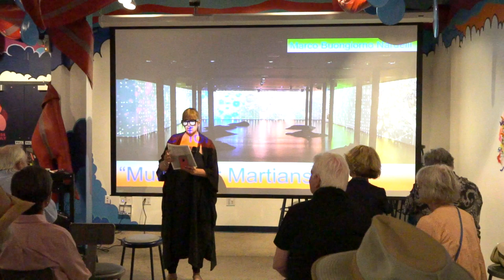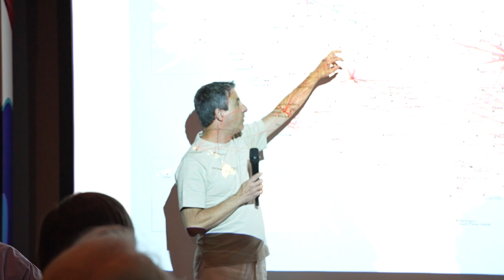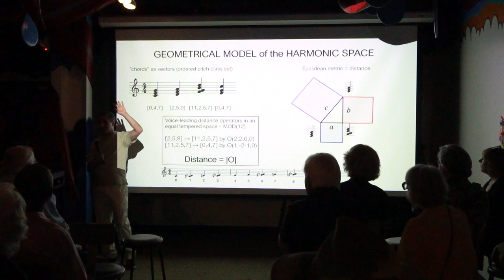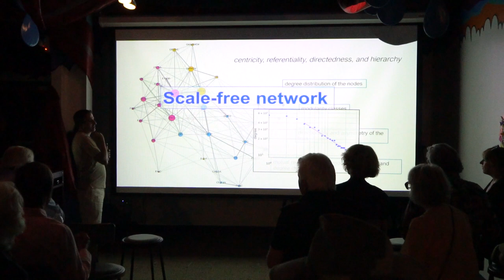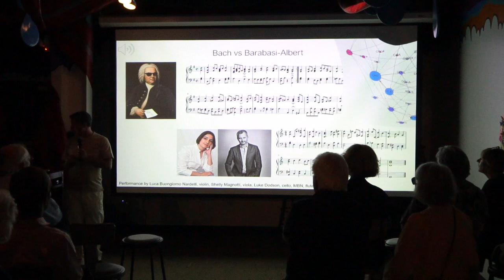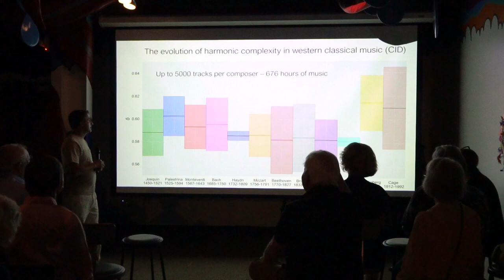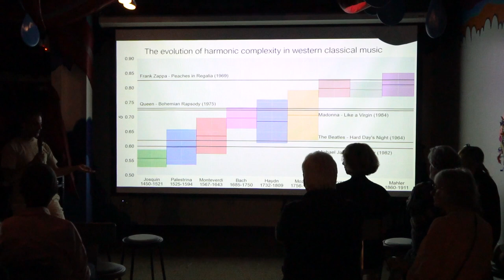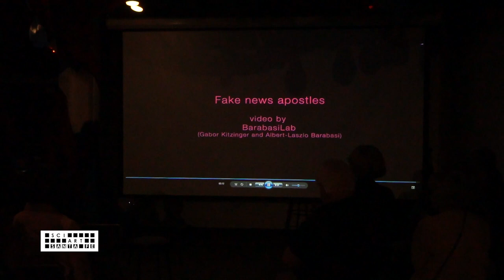“MUSIC” for Martians : Marco Buongiorno Nardelli LASER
Our LASER Santa Fe talk with artist and scientist Marco Buongiorno Nardelli in the Rainbow Rainbow room at Santa Fe's own Meow Wolf. In conjunction with his exhibition at the 2024 Currents New Media Festival, Dr. Buongiorno Nardelli's discusses principles of compositional design by the direct analysis of such networks, and how he uses these ideas as foundation of his practice as composer and media artist.

Marco Buongiorno Nardelli is a composer, installation artist and computational physicist who brings a platform for Art/Science integration rooted in his profound and extensive expertise in development of scientific and artistic software and his vision for sustainable community software development. He is Regents Professor at the University of North Texas, with academic appointments in both the Department of Physics and the Division of Composition Studies, a member of iARTA, the Initiative for Advanced Research in Technology and the Arts and CEMI, the Center for Experimental Music and Intermedia, and an External Professor at the Santa Fe Institute where he directs an initiative in “Music Complexity”. As both an Artist and a Scientist, his work is intrinsically inter- and cross-disciplinary: his work in Physics and in Art is the natural extension of his practices as a creative thinker.